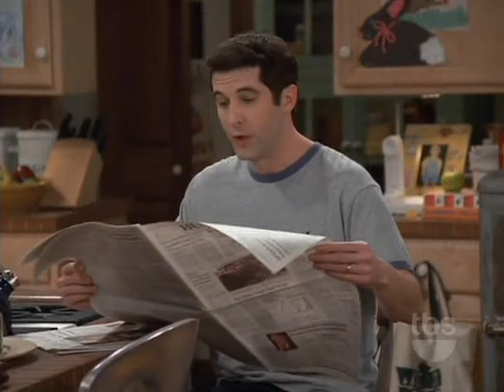Yes Dear - Season 2 Episode 17